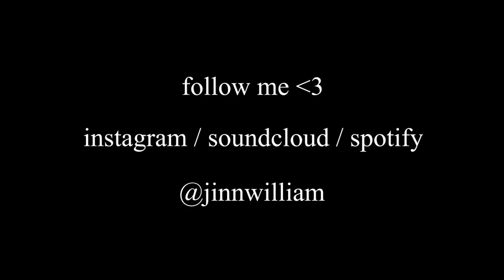Gunfight Kills Pt. 1 (Modern Warfare)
prob gonna upload more like this for fun
@ jinnwilliam